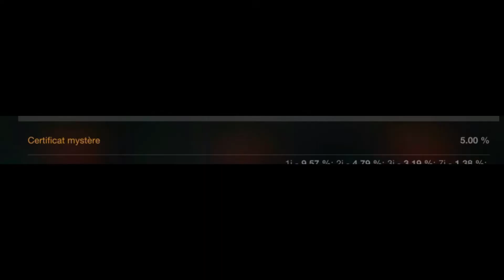Wot Blitz (Ep.47) Boîtes Mystérieuses !!!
World of Tanks Blitz - Ep.47 (Je teste ma chance sur les boîtes mystérieuses) !!!

Écouter mes musiques depuis mon site gratuitement (Besoin de s'inscrire depuis le site pour écouter)